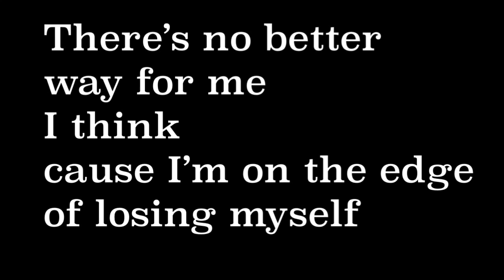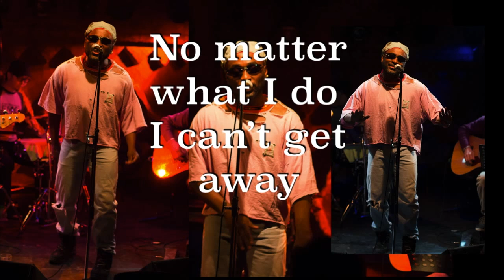Jackjack Dragon Losing Myself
This is my home lyric video of Losing Myself off of the Outside Looking In cd. There is no deeper devotion than to lose yourself in someone.